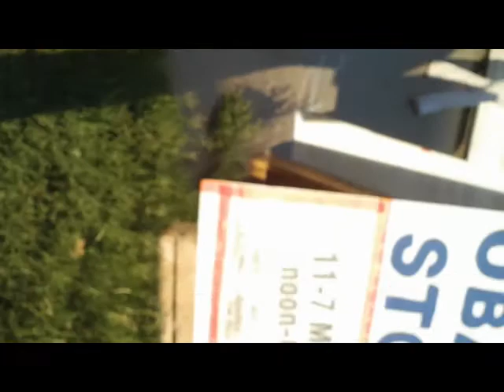Kit O'Connell Detained for Chalking Austin Obama Headquarters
Gonzo Journalist Kit O'Connell was temporarily detained by police on September 6, 2012 for chalking 'Free Bradley Manning Now' at the Obama For America Headquarters on 2406 Manor Road as part of a national campaign to demand humane treatment for whistleblower Bradley Manning.

Who is B. Manning?